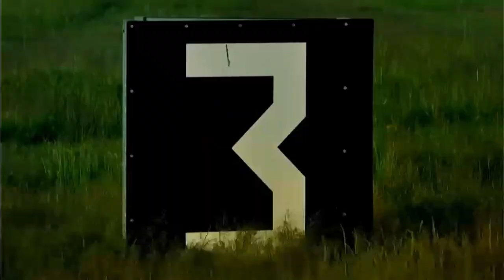HBO Mundi Latinoamérica • Gráficas (2020-)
(conocido anteriormente como MAX)

A petición de "Emiliano PTA HD+".

CONTENIDO
0:00 Bumpers "SIGUE"
1:30 Bumper "Presenta" (reciclado desde MAX)
1:40 LEP + Clasificación (RTC México)

Extraído desde la señal HD de Claro Guatemala, 1338 en Avanzado HD
*Feed Norte (originado desde México)

Rec: 19-21/08/22